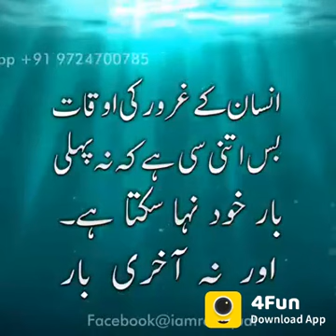Insaan ki Okaat, whatsapp status videos